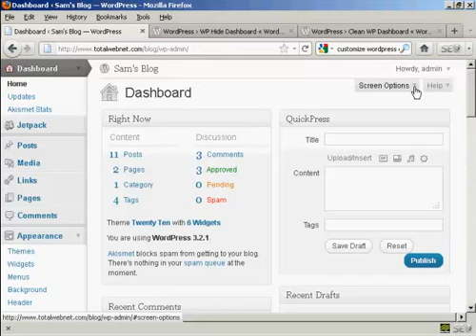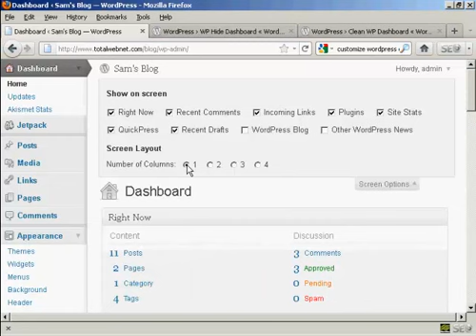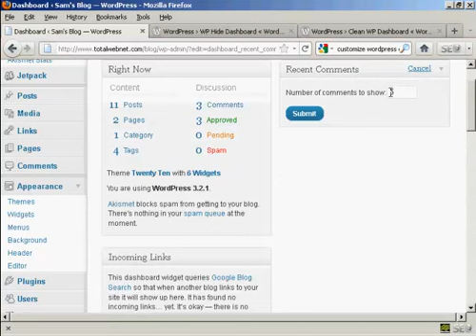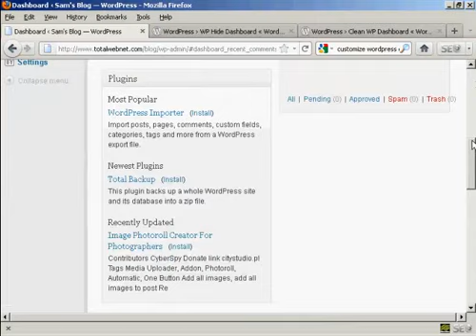Video 39 How to Customize Your WordPress Dashboard